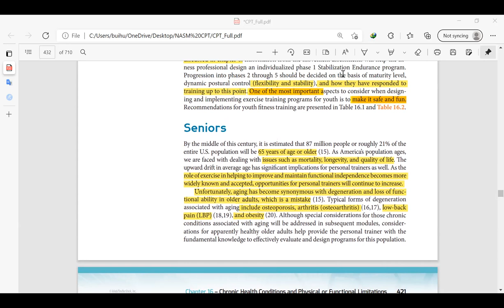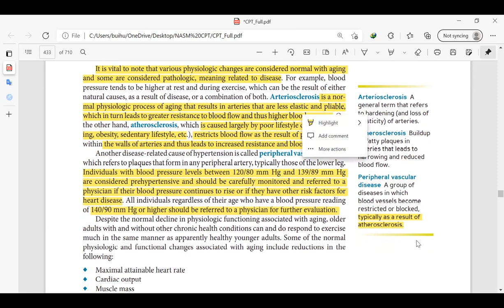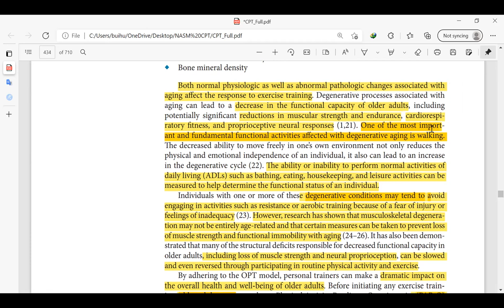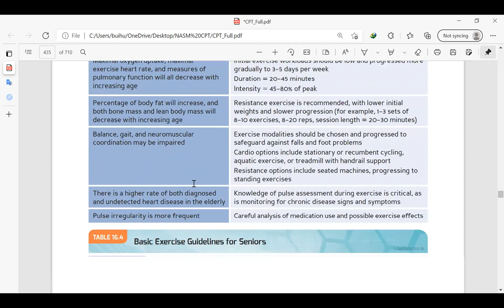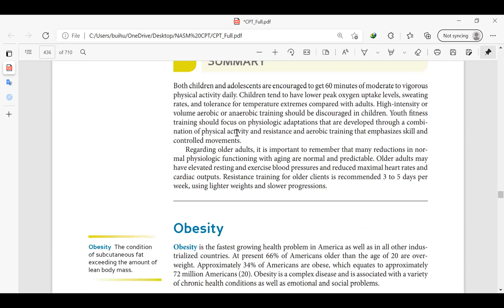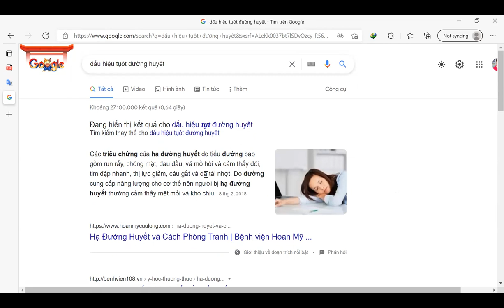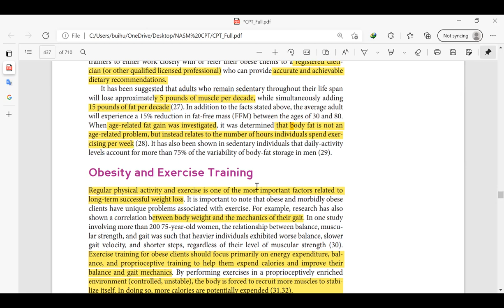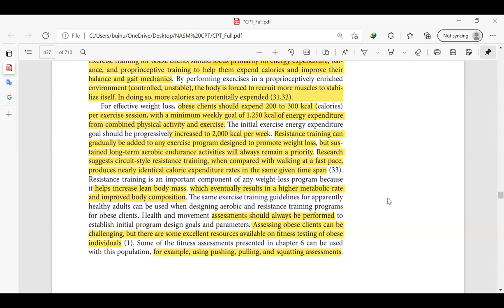Ngày học online 21 video 2 NASM CPT Seniors